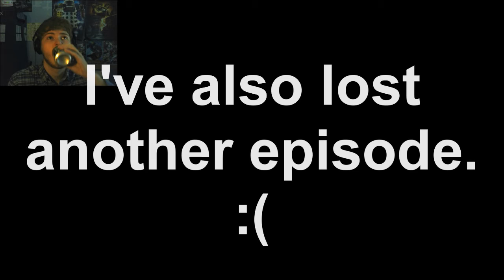BFA: Dead Space 2 - MY FRAPS BROKE! | Ep. 16